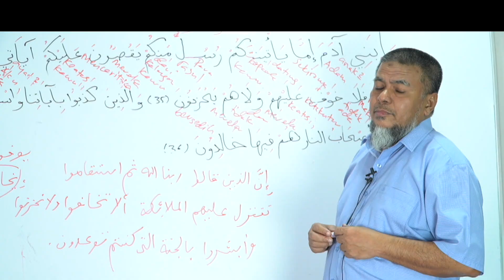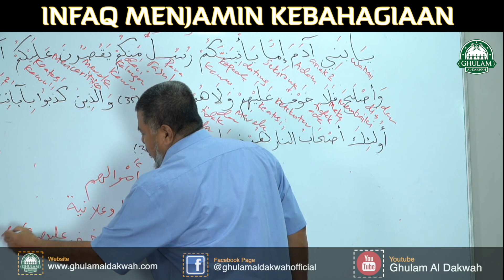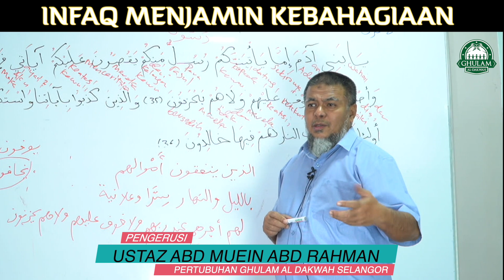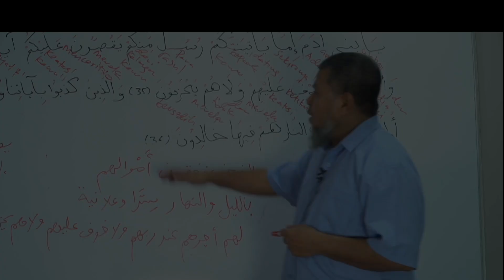Infaq Menjamin Kebahagiaan || Ustaz Abd Muein Abd Rahman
𝗜𝗻𝗳𝗮𝗾 𝗠𝗲𝗻𝗷𝗮𝗺𝗶𝗻 𝗞𝗲𝗯𝗮𝗵𝗮𝗴𝗶𝗮𝗮𝗻

Banyak ayat di dalam Al Quran yang menyeru orang-orang yang beriman agar menginfaqkan sebahagian harta yang mereka miliki. Juga sekian banyak ayat Al Quran yang menceritakan kelebihan orang yang berinfaq. Salah satunya adalah jaminan kebahagiaan. Harta kita mungkin akan berkurang tetapi Allah telah menjanjikan sesuatu ganjaran yang tidak dapat dibeli walau dengan segunung wang emas jika Infaq itu diberikan di jalan Allah.

Dengarkan tazkirah ringkas daripada Ustaz Abd Muein Abd Rahman berkaitan ayat Al Quran yang menjamin kebahagiaan bagi orang yang menginfaqkan sebahagian harta yang mereka miliki  di jalan Allah.

Sila share tazkirah ini supaya lebih ramai mendapat manfaat dan bersama menanam saham akhirat.